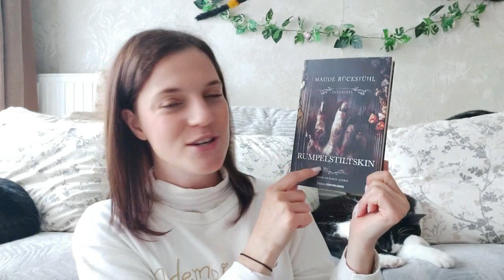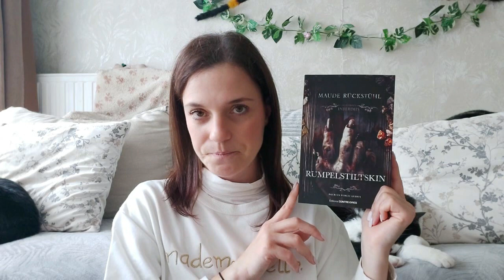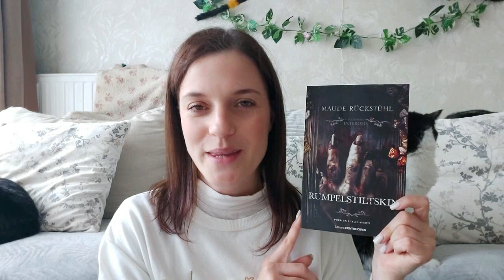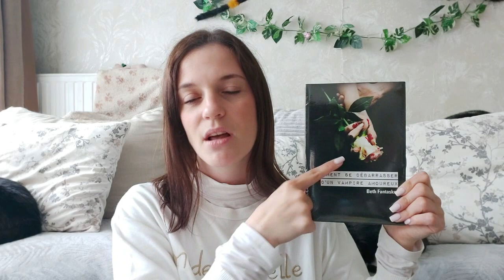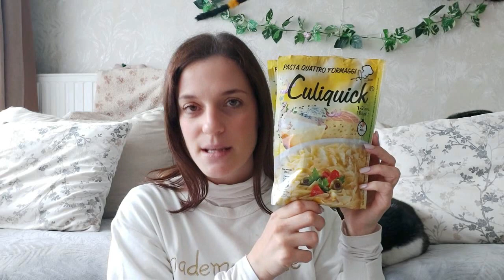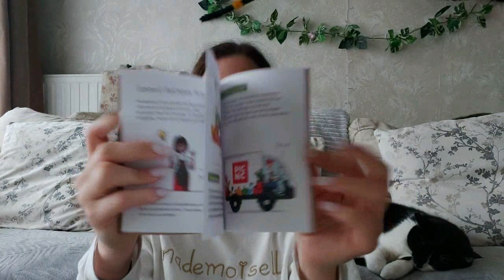VLOG | Mon expérience Picnic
Bonjour,
Dans cette vidéo je vais vous parler de mon expérience Picnic et vous présenter des articles que j'ai acheté sur TEMU. Je vous mets les liens ci dessous comme promis.
Bon visionnage.